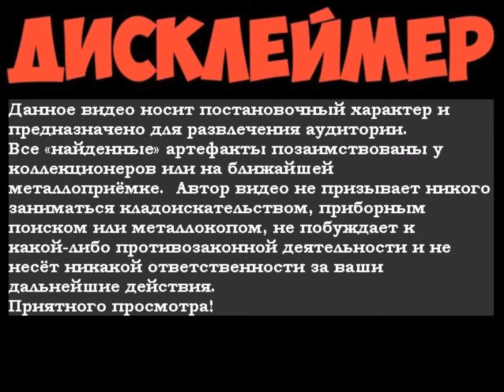Металлокоп с МД-4030 в лесу. Нашёл большой сброс катанки.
Металлокоп с МД-4030 в лесу.  Выкопал каток, который нашёл днём ранее. Нашёл большой сброс проволоки катаной (катанки) – забрал что смог (сильно спутана и закопана в землю).
Также забрал мешки с металлом и отдельные «плюшки», которые накопал за предыдущие дни металлокопа. Дорога раскисла, из леса выехал с трудом и не сразу. Всего получилось ровно 150 кило (дали две с полтиной штуки).
Поиск металолома (чермета) с помощью металлоискателя МД-4030.